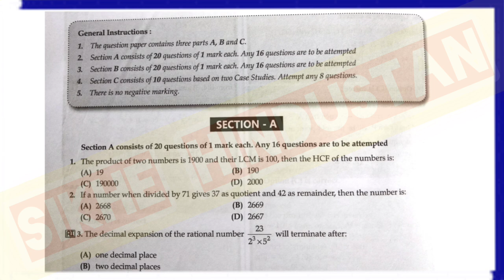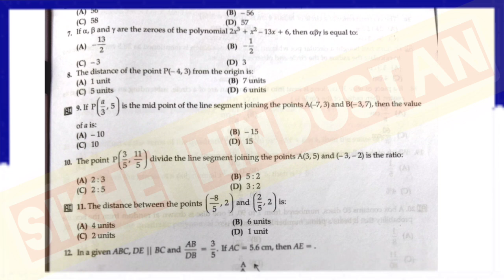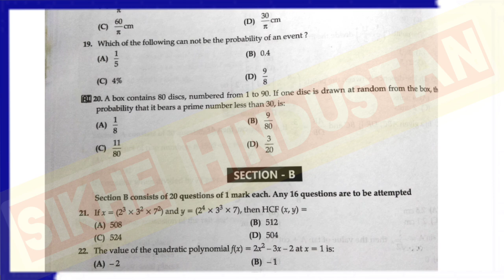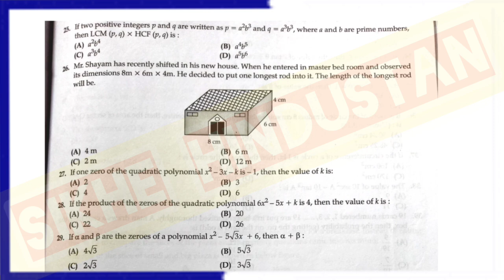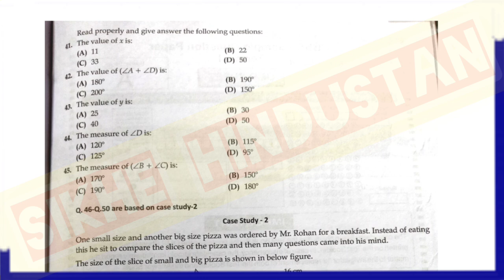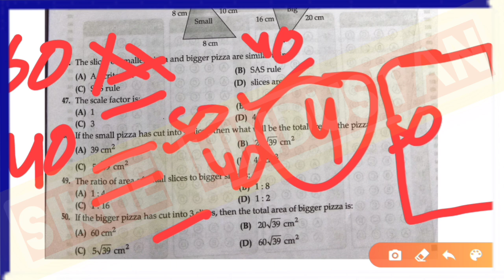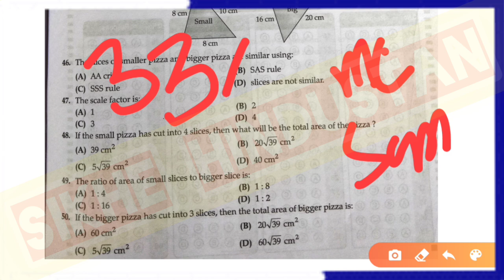Sample paper of cbse class 10 math(term 1) exam 2021-22/Cbse Math term 1 sample paper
1) Apne Doubt ki photo kheecho
2) Sawal ko crop karke send karo
3) Turant Video Solution pao

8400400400 par Whatsapp karke apne sabhi Doubt ko kardo out!!